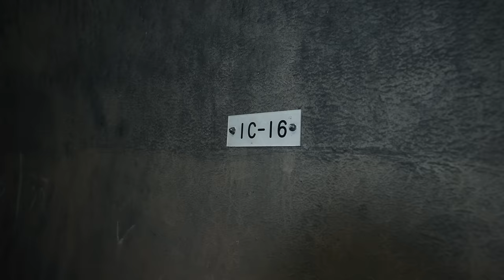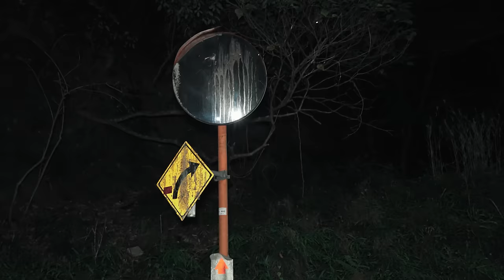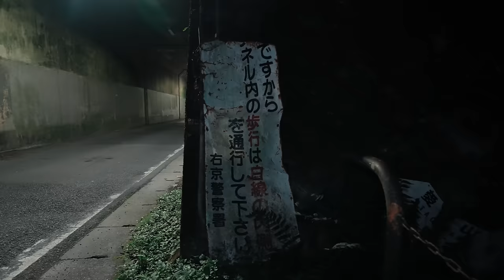Exploring and Investigating Japan's Most Haunted Tunnel! *extreme*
Actually misteryoso talaga mga pangyayari ng Gabing to. Pag takto namin, Dalawa nasa isip namin e. Baka mamaya, Inaabangan kami ng naka kotse sa Taas or yun naba yung Multo na sinasabi. Nakaka takot talaga tong gabi na to, Hindi dahil sa multo, Kase pano kung ang nakaharap namin, E malaking tao pala tapos kaya kaming patumbahin. Yang ang naiisip namin. Pero ayun! Enjoy watching! Comment your thoughts.

Support my travels by purchasing our Lim8less Merch.
Shoppee Search - Limitless Lifestyle

Special Thanks & Shout out to these guys for making this trip awesome.
Radek Jaster
Steve Ronin
Rich Tu

Credits to
 @Broke-But-Rich - Rich  -FPV  Drone Footages
 @SteveRonin   - Some B rolls A Rolls.

Softwares I used:
Adobe Premiere
Adobe Photoshop

Editor - Zarckaroo
Sound Designer - Zarckaroo
Thumbnail - Zarckaroo,  @ReySelibio